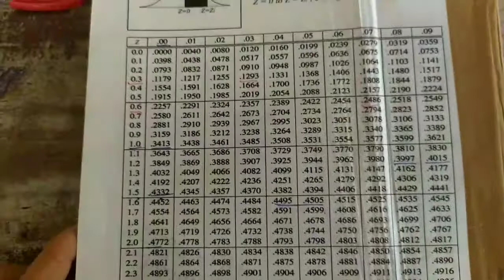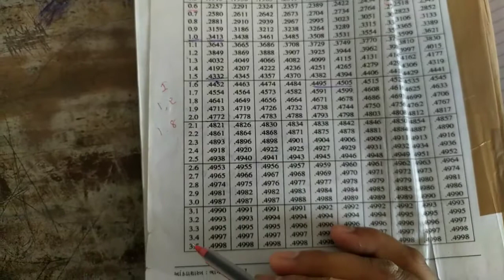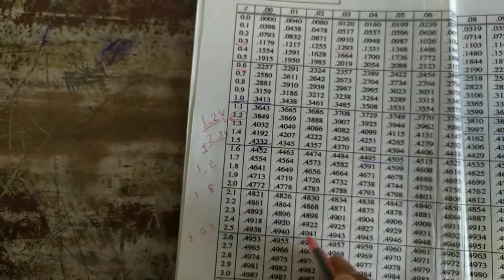STD 12 Stat part-2 Unit -3 lecture-2